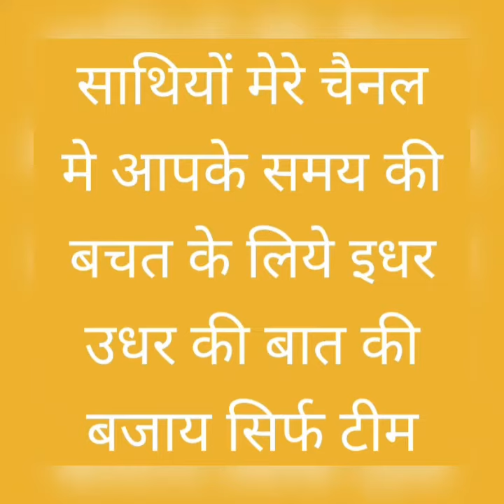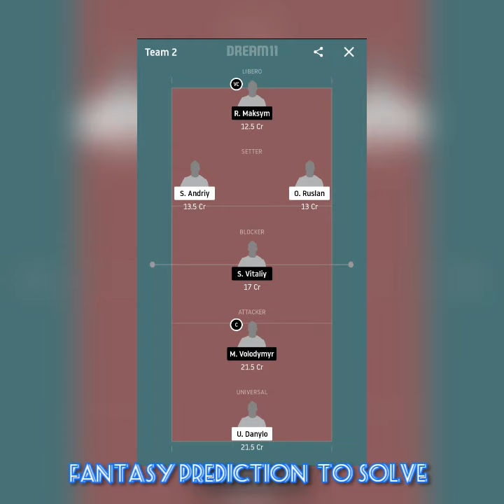MVT vs DST MHP-Vinnytsia vs DSO-TNEU Ukrainian Championship Volleyball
MVT vs DST

MHP-Vinnytsia vs DSO-TNEU

Ukrainian Championship Volleyball